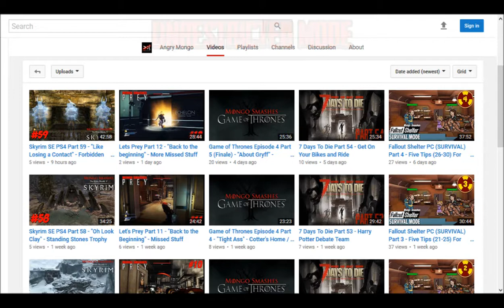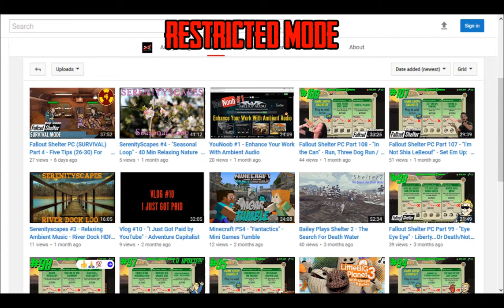7 Days to Die - DrunkNDisorderly - Day 1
We're going solo!  Alone in the wilderness, in need of clothes, and drinking...  I am going to do my best to bring you a play through of 7 Days to Die in a new randomly generated world.

The 1.15 update caused my old solo game to no longer work properly, so I figured why not do a run through for you.  Bailey and I have fun playing, but there's no real lessons to learn other than parenting, so here's a chance for me to share what I know (which isn't much) and I'll spend the nights hunkered down having a little chat.  You remember those, right?  Let me know if this is cool or if I should split up the vlog/rants into a separate video.

XBox One